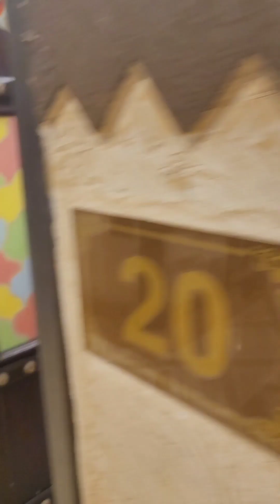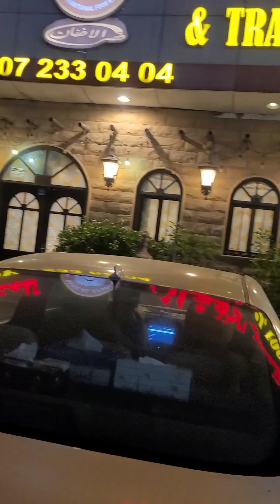আজকে নেপালি মেয়ে পার্টিতে ইনভাইট করেছে কি কি খাইলাম 🥀🥀🥀🥀